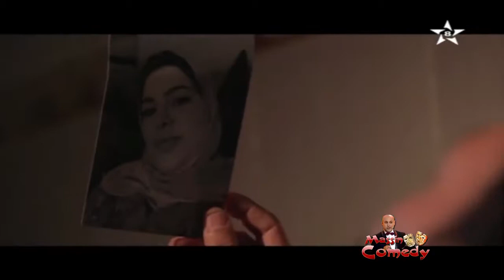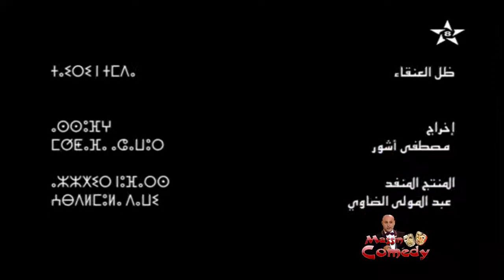Film Amzigh ( RIF )